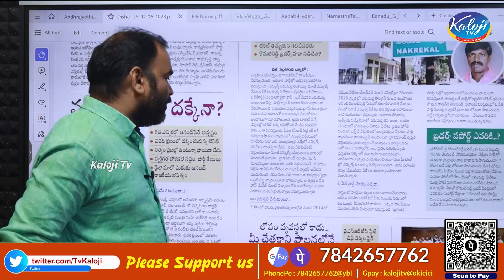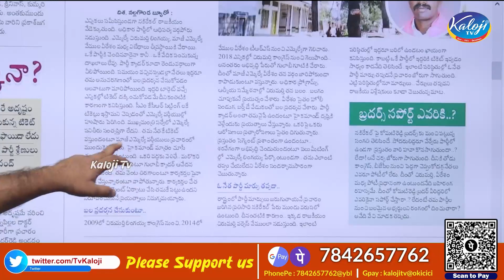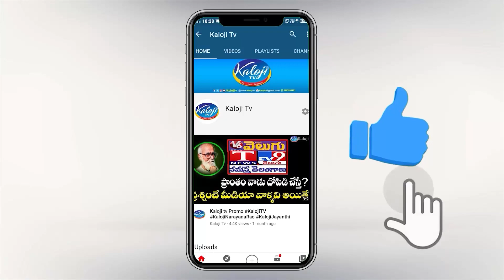నకిరేకల్ గడ్డ ఎవరికీ అడ్డా ! చిరుమర్తి VS వేముల | Political Heat in Nakirekal Politics | Kaloji TV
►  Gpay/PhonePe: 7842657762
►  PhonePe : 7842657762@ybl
►  Gpay : kalojitv@okicici